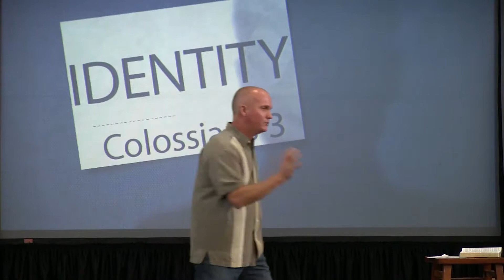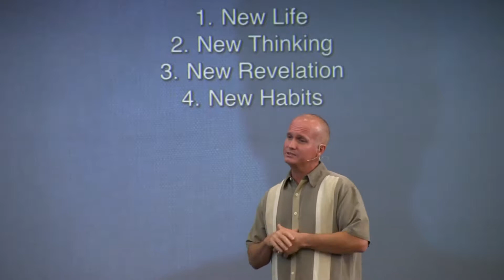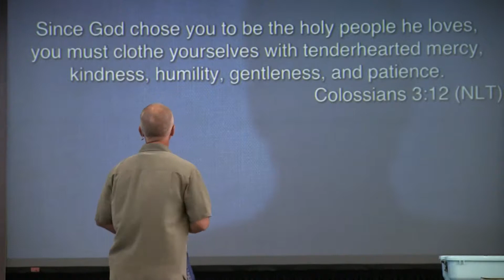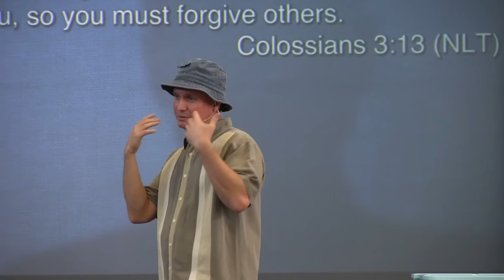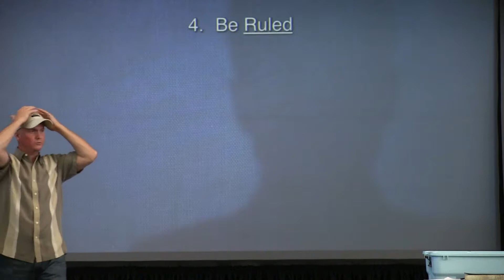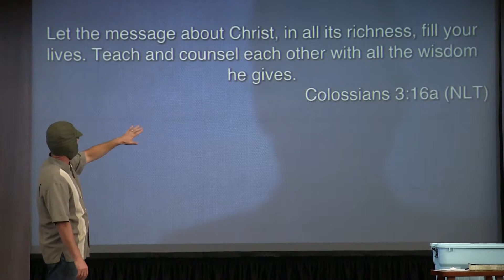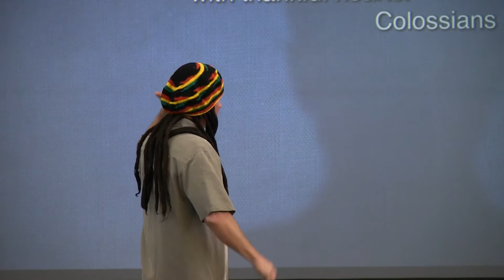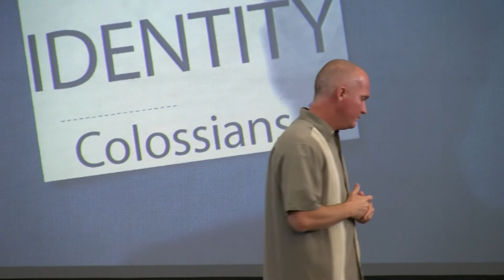November 9th, 2014 Pastor Marty Williams "Be Different Part 2" Series: Identity